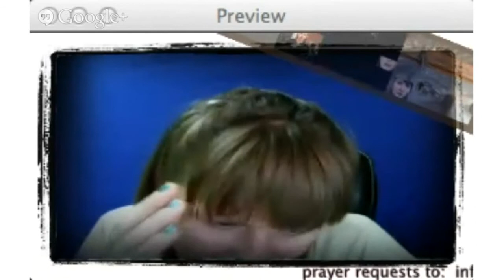Live Prayer - Saturdays, 3PM EST 7-20-2013 hearingGod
Prayer has been every other week this summer... prayer time will be updated by Sat. 3pm if it's to occur.

Praise!
Receiving gifts of the Holy Spirit, interpretation of tongues.
Passing medical boards.
Eyes opening to the 'kick me' sign.
A truck!

Prayer:
Edu.: Casting demons out of ones self
those that have exams to pass
relationships, marriages
for infilling of Holy Spirit
fear, pains, addiction
orphans w/ measles
for hearts
peace Israel
and more!